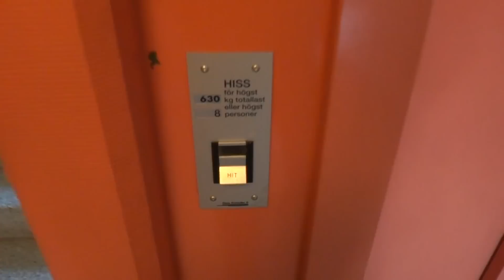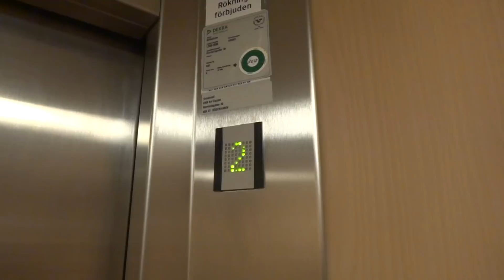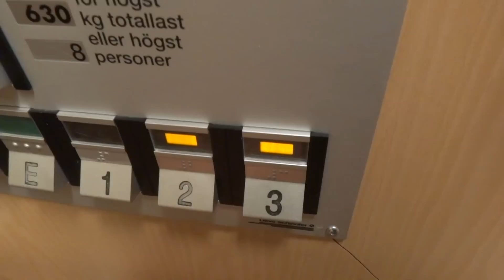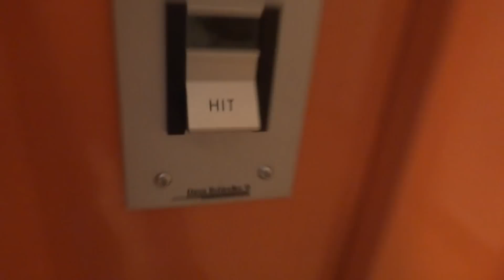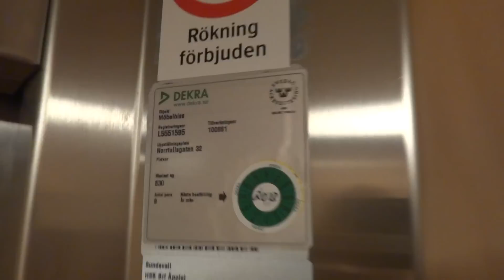Deve Schindler Holeless Hydraulic elevator @ Norrtullsgatan 32, Söderhamn, Sweden.